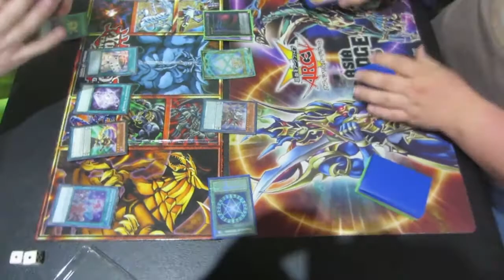Yu-Gi-Oh! Orichalcos Challenge vs Pendulum Endimyon (Duel for the Soul!)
I wanna give a big thanks to Mkohl40 for inventing this amazing challenge.